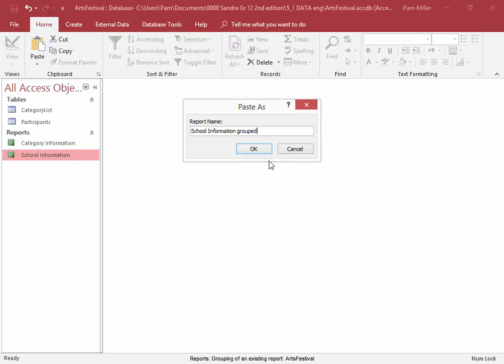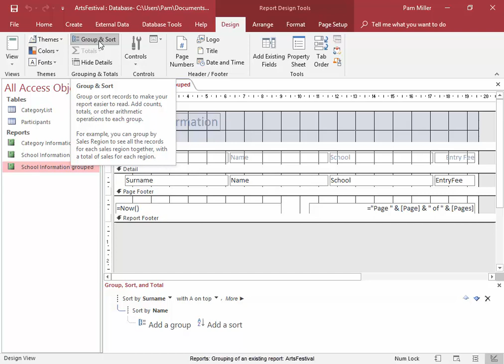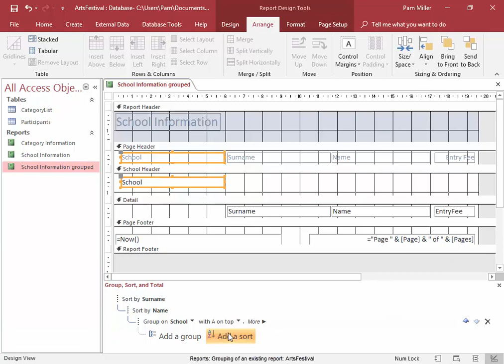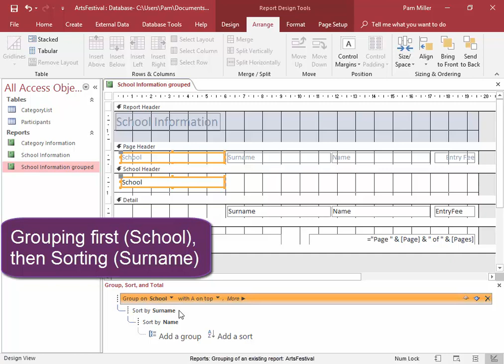Grouping of an existing report